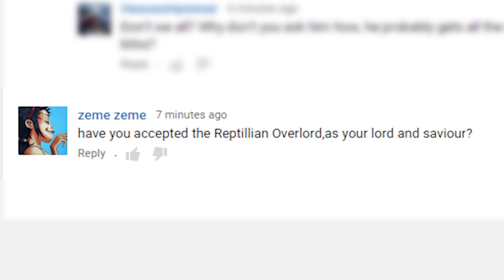I Accept Our Reptilian Overlord! (... HISS ...)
HISS ... Our Reptilian Overlord is good and kind. Our Reptilian Overlord wants what is best for us. We must free the reptiles from the zoo! We must keep things nice and warm for our Reptilian Overlord! And when he sheds his skin, well, it's gross, but we gotta do what we gotta do.

HISSSSSSSSSS